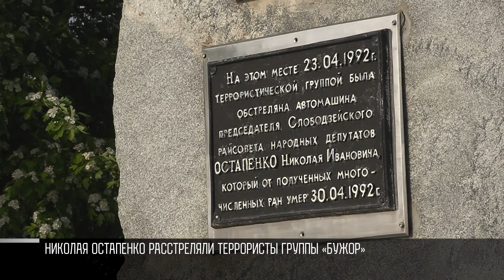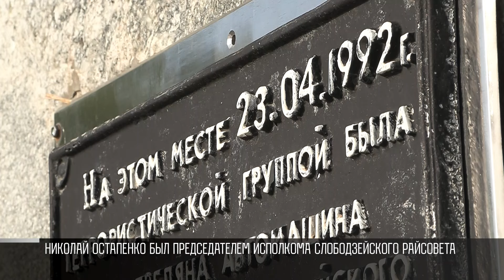В Слободзейском районе вспоминали Николая Остапенко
Сегодня вспоминали Николая Остапенко. Один из основателей республики, председатель Слободзейского райисполкома, школьный учитель. 23 апреля 92-го его машину расстреляли националисты Молдовы. Это были террористы группы «Бужор», которую возглавлял Илие Илашку. Николай Остапенко умер от ран спустя неделю. Не месте расстрела - памятник. К нему сегодня несли цветы.